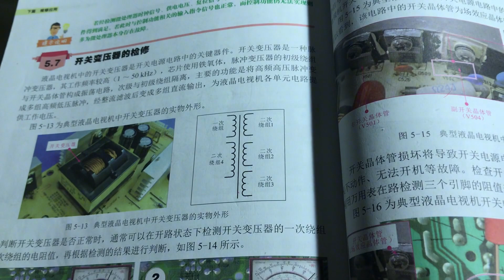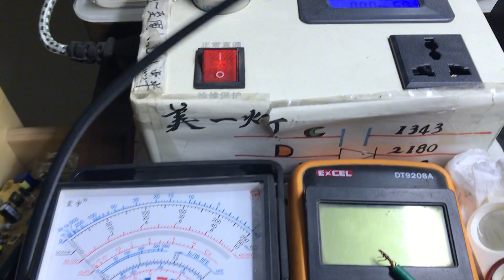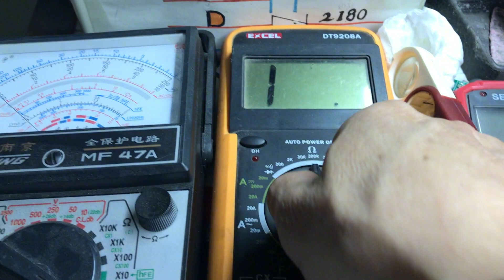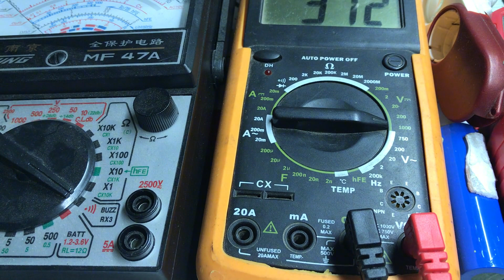怎样维修开关电源？310V电压关键点在什么位置？